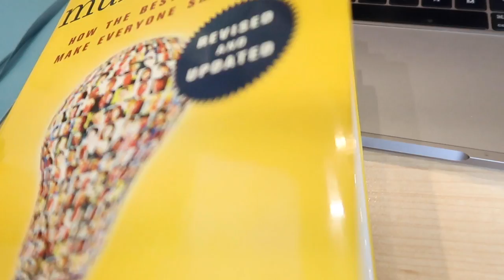Empowering Your Employees: Multipliers Book Studies